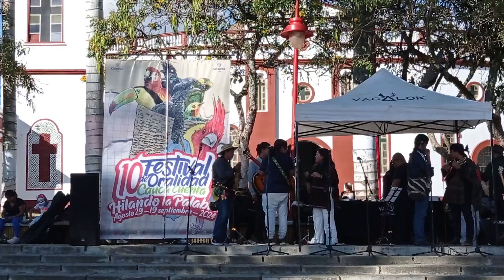Silvia Cauca, Colombia (2)